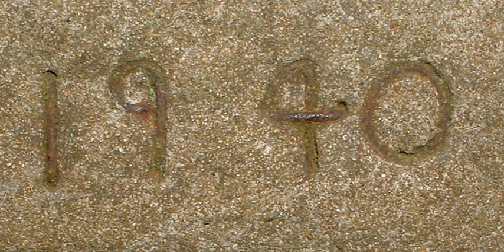British anti-invasion preparations of World War II | Wikipedia audio article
00:01:01 1 Political and military background
00:04:03 2 British armed forces
00:04:13 2.1 British Army
00:09:25 2.2 Home Guard
00:12:42 2.3 Royal Air Force
00:15:22 2.4 Royal Navy
00:17:54 3 Field fortifications
00:21:12 3.1 Coastal crust
00:25:19 3.2 Lines and islands
00:32:51 3.3 Airfields and open areas
00:35:19 3.4 Hardened field defences
00:37:30 4 Other defensive measures
00:44:25 5 Guns, petroleum and poison
00:49:45 6 Deception and disinformation
00:53:29 7 Planned resistance
00:56:52 8 Offensive anti-invasion operations
01:00:26 9 The threat recedes
01:03:40 10 Effectiveness
01:08:58 11 See also

- Socrates

SUMMARY
British anti-invasion preparations of the Second World War entailed a large-scale division of military and civilian mobilisation in response to the threat of invasion by German armed forces in 1940 and 1941. The British army needed to recover from the defeat of the British Expeditionary Force in France, and 1.5 million men were enrolled as part-time soldiers in the Home Guard. The rapid construction of field fortifications transformed much of the United Kingdom, especially southern England, into a prepared battlefield. The German invasion plan, Operation Sea Lion, was never taken beyond the preliminary assembly of forces. Today, little remains of Britain's anti-invasion preparations; only reinforced concrete structures such as pillboxes and anti-tank cubes are commonly found.